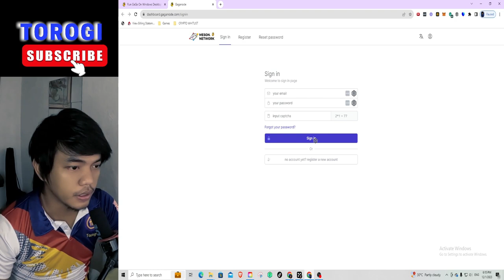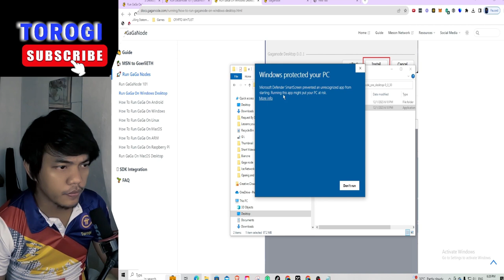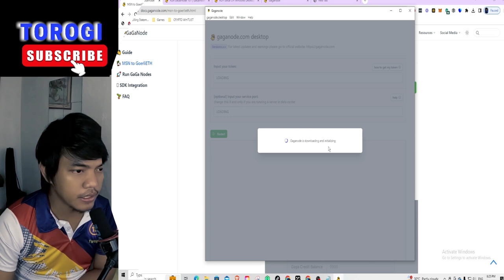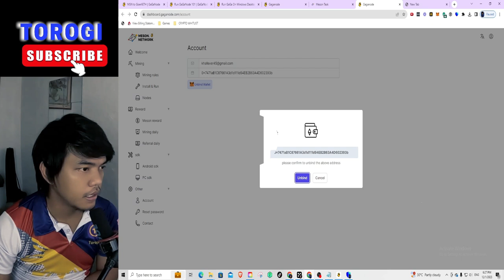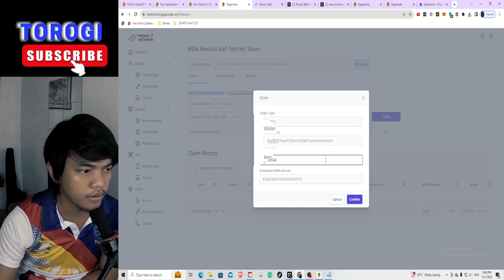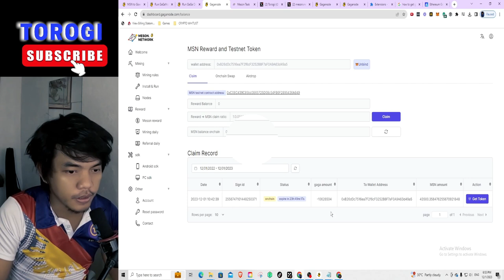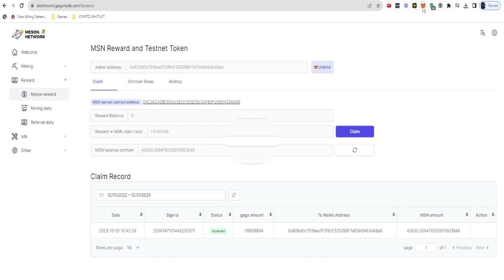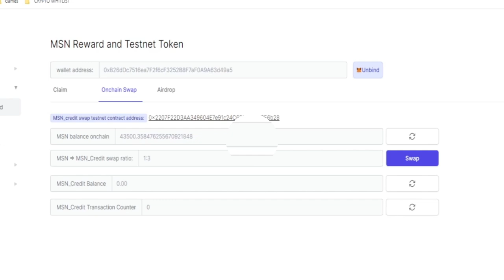Convert Your GAGA Points to Meson Coin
CODE: 9fyp75

CODE: torogi

CODE: Khallever